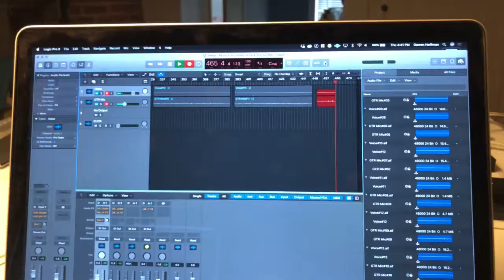Pick a Star for Me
In the studio with Darren Hoffman, working on a live take of original song "Pick a Star for Me"- a lullaby for all ages.